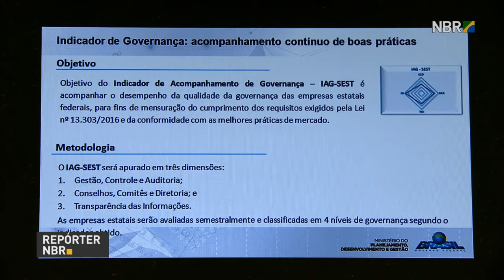Endividamento de empresas públicas federais caiu 24% em um ano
REPÓRTER NBR - 29.06.17: Governo federal organizou cerimônia para marca um ano da vigência da Lei de Responsabilidade das Estatais. A norma, que possui regras mais rígidas para nomeação de altos cargos, permitiu que o endividamento das empresas públicas federais caísse 24% em um ano.